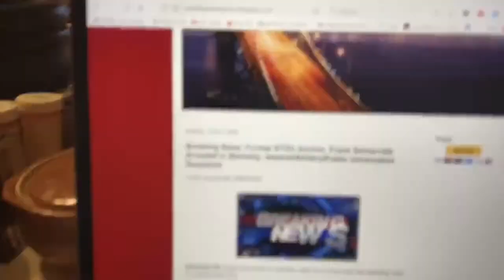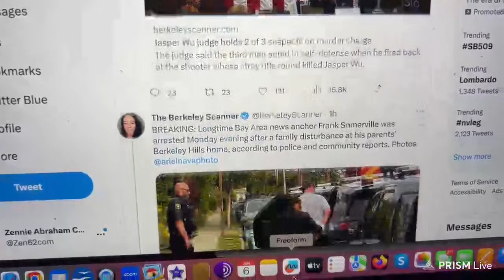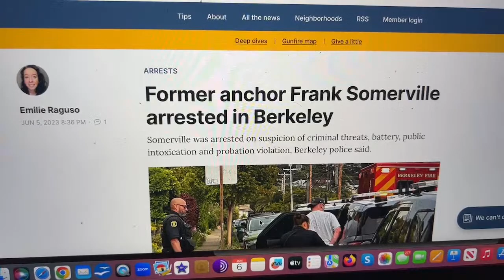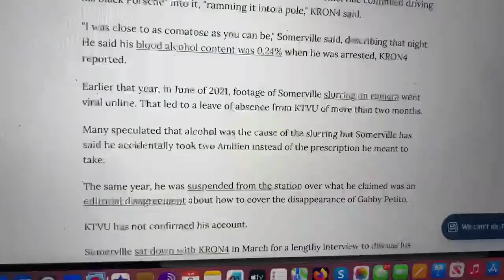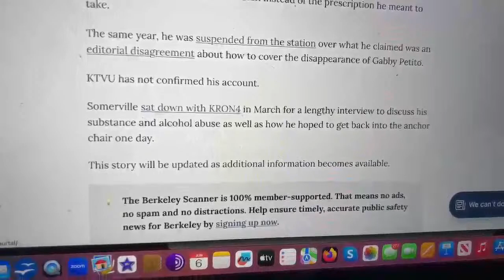Frank Somerville Arrested Again After Fight With His Brother - Former KTVU Anchor’s Sad Fall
Frank Somerville Arrested Again After Fight With His Brother - Former KTVU Anchor’s Sad Fall Read our new ZennieReport.com News